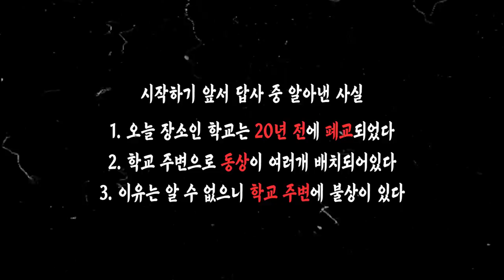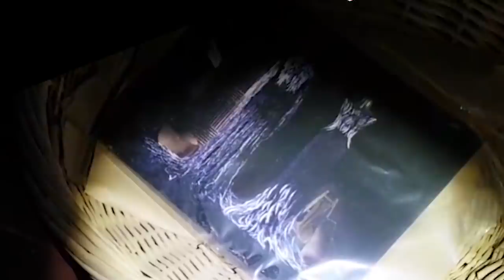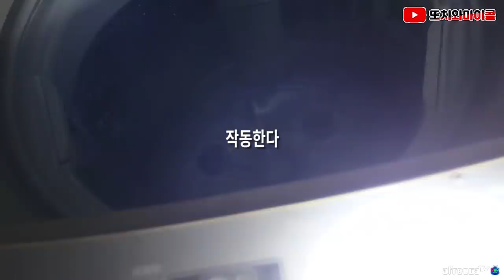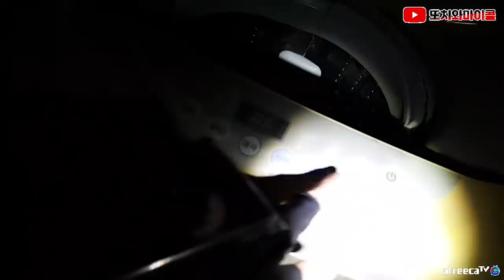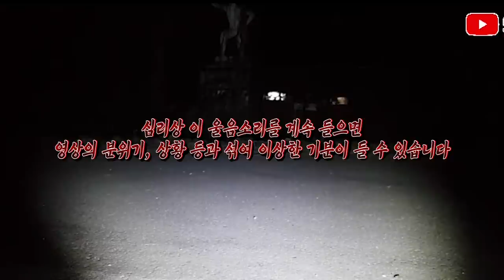[ENG SUB] 저승새의 울음소리 그리고 책 읽는 소녀 동상 The cry of death-bird and the reader statue